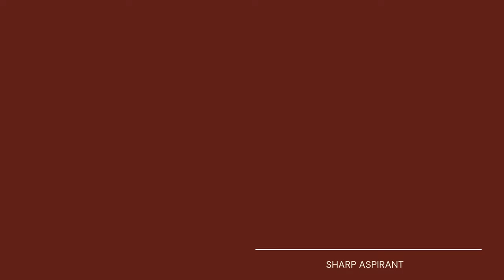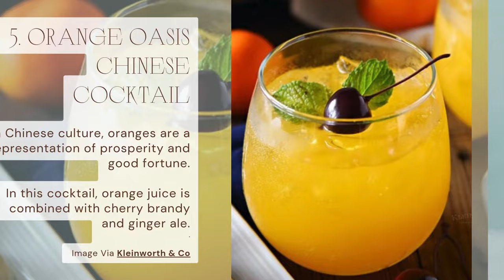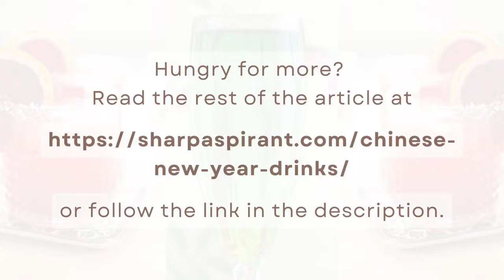8 Festive CHINESE NEW YEAR DRINKS to Toast to Good Fortune!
This list of Chinese New Year drinks will help you celebrate the Lunar New Year even more!

The Lunar New Year, also known as Spring Festival in China, is a time for purging the past and bringing in a year of luck. It is observed in many Asian cultures, including those of Chinese, Korean, and Vietnamese descent.

So whether you’re celebrating a special occasion or simply want to raise a glass, we’ve got some Chinese New Year cocktails for you!

Find popular drinks such as jade cocktail, blood orange margarita, lychee martini, and more that you’ll surely enjoy!

Have a prosperous Chinese New Year 2025 everyone!

- 17 Best Chinese Appetizers To Try Now!

-12 Easy Mexican Appetizers You Must Try!

-31 Easy Game Day Appetizers For Football Party!

- 21 Vegan Meal Prep Ideas for a Healthy Week

- 30 Meal Prep Recipes You Can Do on Sunday